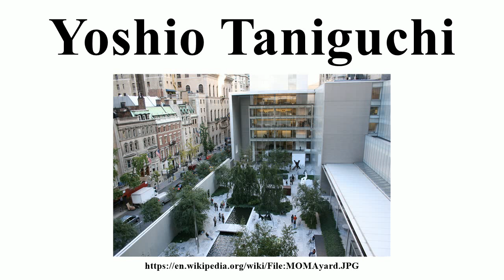Yoshio Taniguchi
Image-Copyright-Info
Image-Copyright-Info